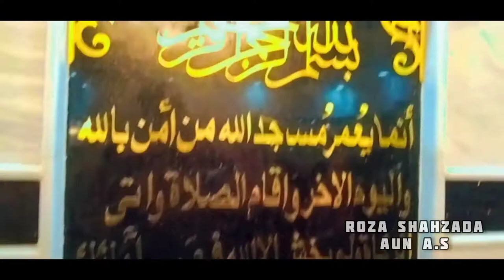Roza Shahzad Aun as